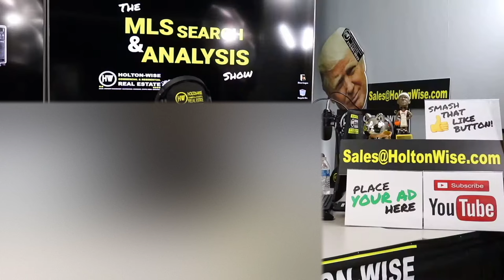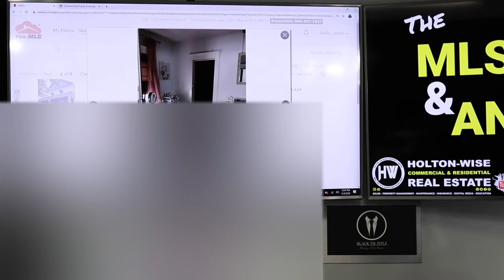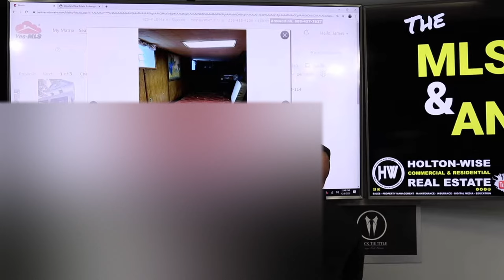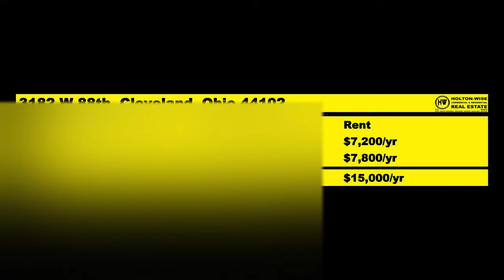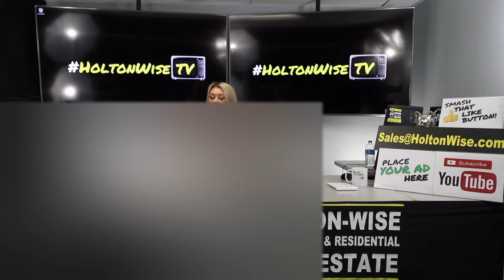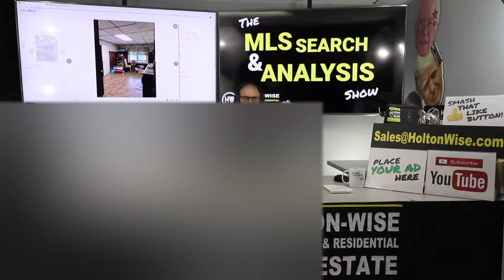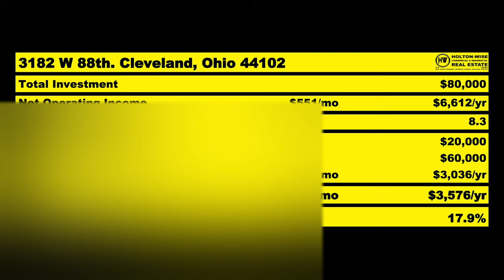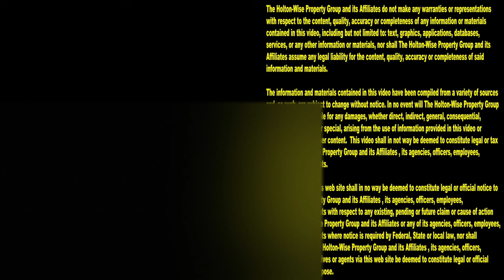Investing in Cleveland Real Estate for Beginners | MLS Search & Analysis 487 - 3182 W 88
Cleveland real estate investing is very popular with investors from all over the world. If you are getting started in real estate investing you have probably been looking for the best cash flow rental markets in the United States. While looking for the best rental property market you've likely cam across the Cleveland real estate market. Real estate investing in Cleveland, Ohio is very popular with real estate investors from all over the world due to Cleveland having one of the lowest costs of living in the United States. In addition to a low cost of living the Cleveland real estate market features one of the highest price to rent ratios in the world. You should know that it's not all sunshine and rainbows when you are getting started investing in Cleveland real estate though. Investing in Cleveland real estate can be risky if you are unfamiliar with the Cleveland real estate market. In the 487th episode of The MLS Search & Analysis Show James Wise is helping a new out of state real estate investor run the numbers on a Cleveland duplex. This Cleveland duplex is something that James Wise believes would he a great investment property as it's in a neighborhood in Cleveland that is seeing a lot of corporate investment. In addition this property is a great target for low income families who receive Section 8 rental property vouchers. If you've been considering investing in cash flow real estate in Cleveland this show is a must watch. Best of all HoltonWise can act as any real estate investor's boots on the ground team in Cleveland after the they buy a Cleveland rental property. HoltonWise offers full service property management, maintenance, rental property insurance, landscaping, renovation work, tenant screening, tenant leasing, Airbnb management and much more all over the Cleveland real estate market. In Cleveland HoltonWise is an out of state investors core 4 boots on the ground team all rolled into one Cleveland turnkey investing experience.

📺 HELPFUL RESOURCES
Holton-Wise FAQ